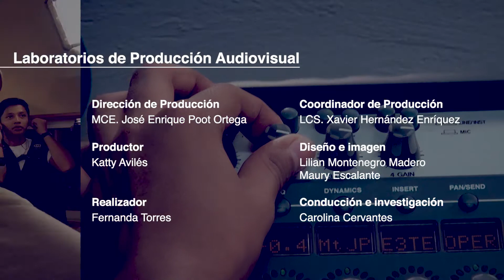Programa 05 - Voces Universitarias - Comunicación Institucional Universitaria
Tema: Comunicación Institucional Universitaria

Invitados: Mtro. Enrique Arechavala, Coordinador General de Comunicación Institucional de la UADY

Para difundir los lineamientos institucionales de la UADY en el ámbito de una comunicación eficaz  y eficiente que permee en el ámbito académico, estudiantil y administrativo, y que logre mostrar las calidades de las tareas que desempeña la institución educativa en la sociedad.